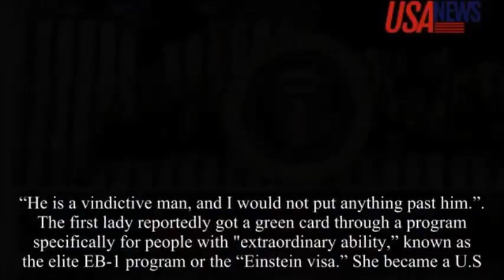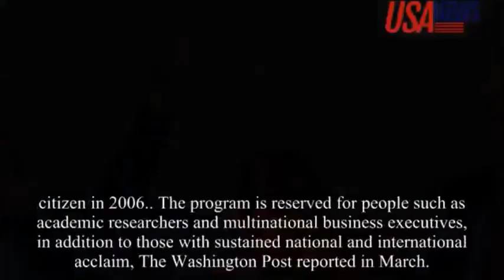Omarosa predicts Trump would invalidate Melania’s citizenship if she were to cross him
Omarosa Claims Melania Divorcing And ‘Punishing’ Trump. Office Of The First Lady Just Responded
"Mrs. Trump rarely, if ever, interacted with Omarosa"